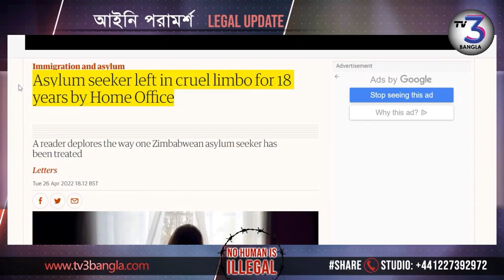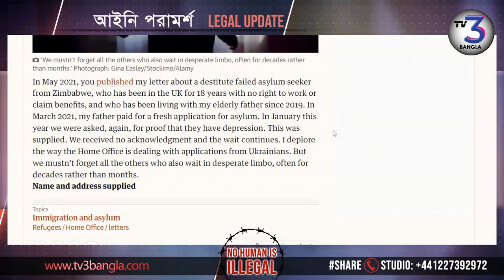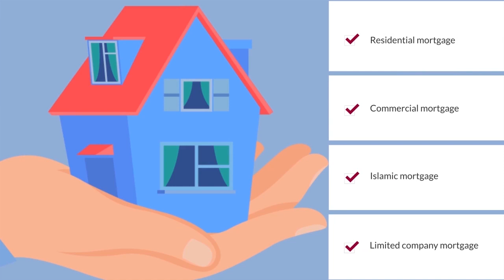যুক্তরাজ্যে ২০ বছরে লিগালিটি পেয়ে ফ্যামিলি আনার দুঃখজনক আইন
যুক্তরাজ্যের ইমিগ্রেশনের দুঃখজনক আইন